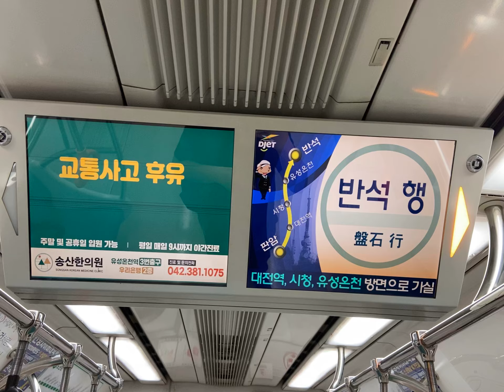대전지하철 반석행 출발 안내방송 (판암역)